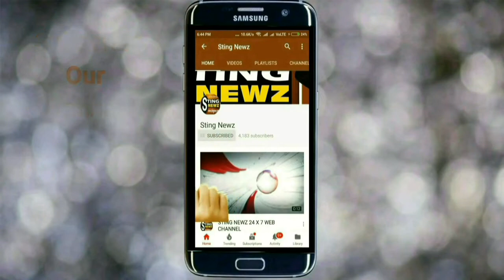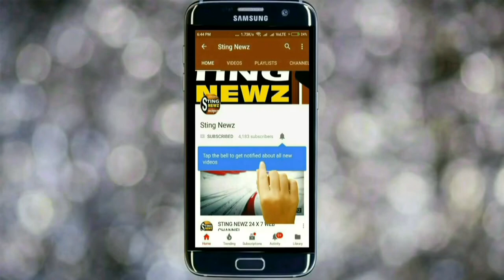ব্যাংককে বাঘের সঙ্গে বন্ধুত্ব বাঙালী পর্যটকদের, দেখুন সেই ভিডিও